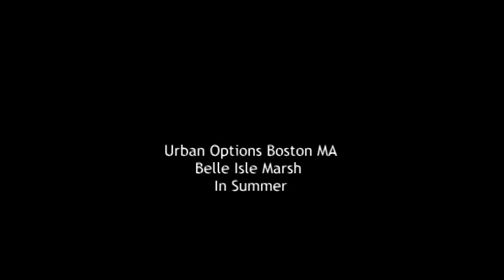Urban Options Boston MA Belle Isle in summer.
A mashup of material from my failure to find migrating shore birds this season.